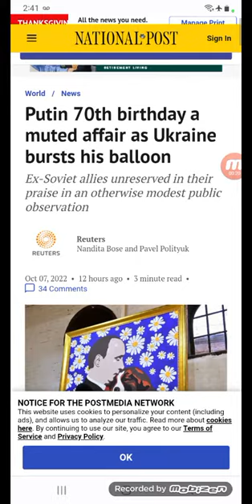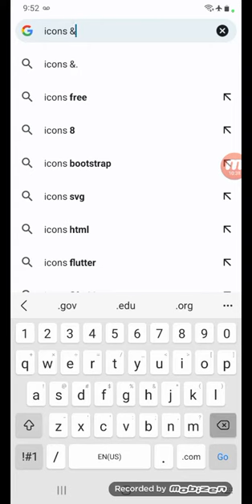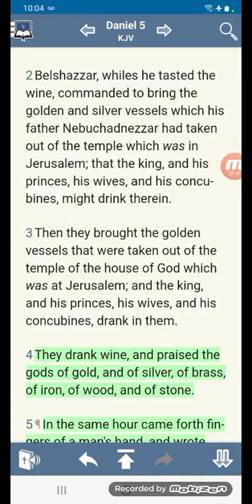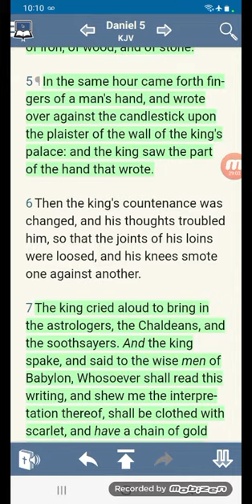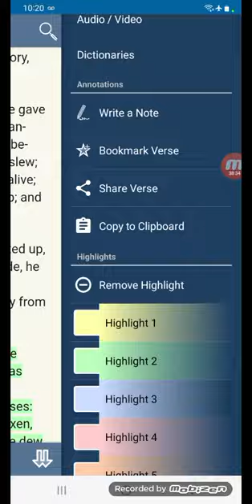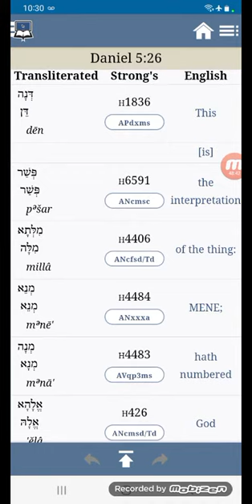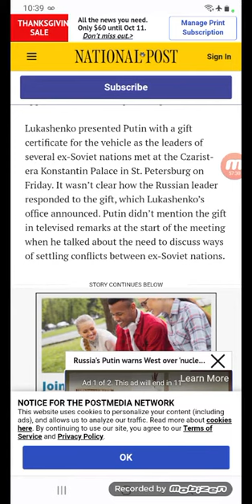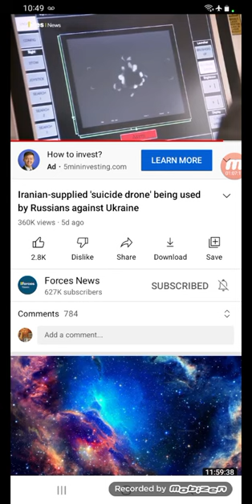Vladmir Putin,Book of Daniel 5, & Persians 🇮🇷